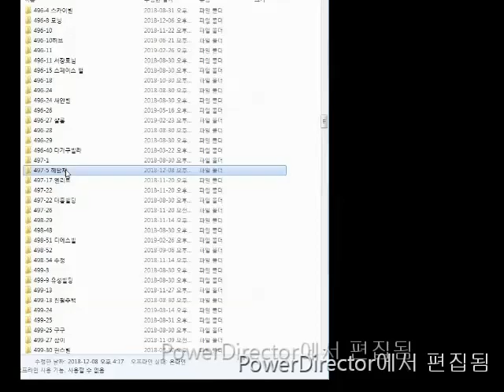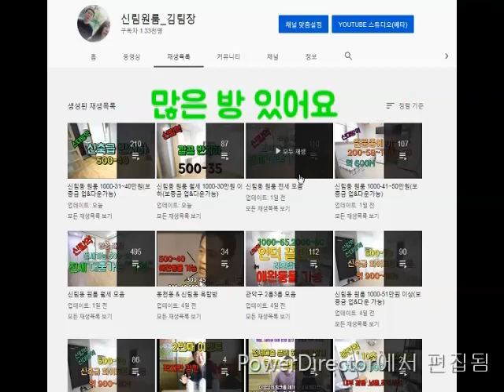신림 원룸 가성비 방 왕중왕전!!! # 3 (500-26~500-30)(2019)